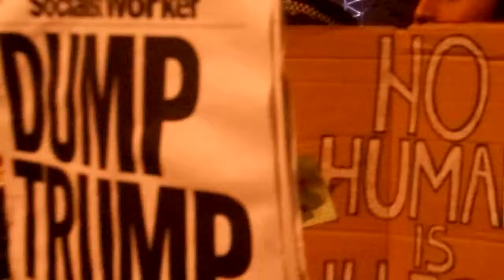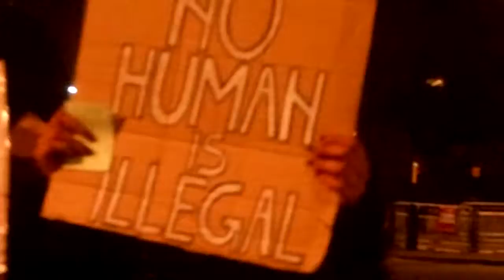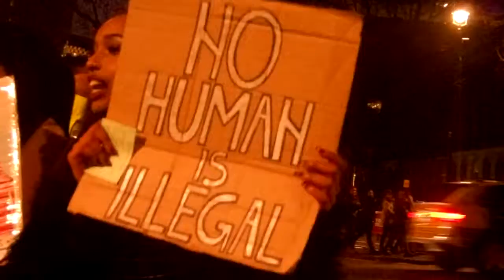ANTI TRUMP PROTESTS LONDON